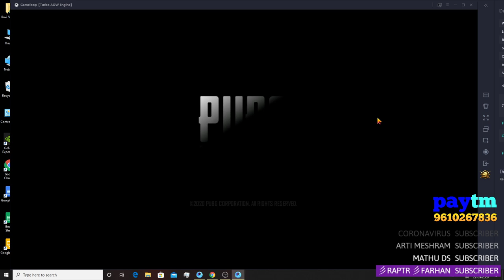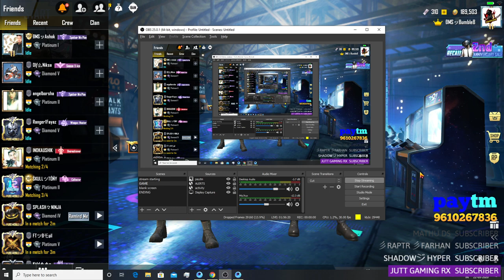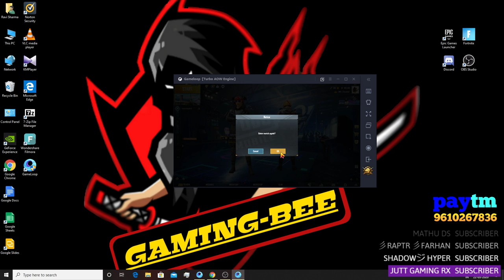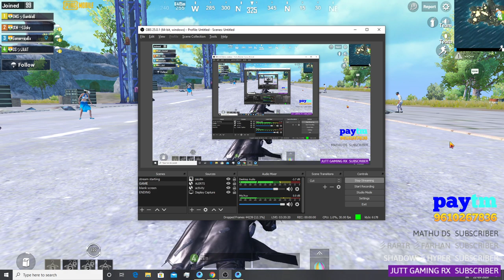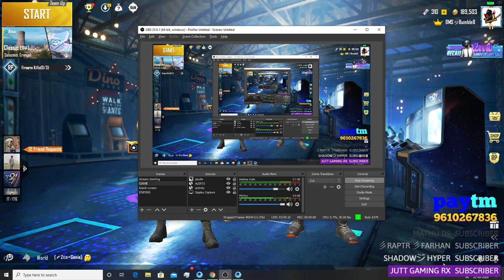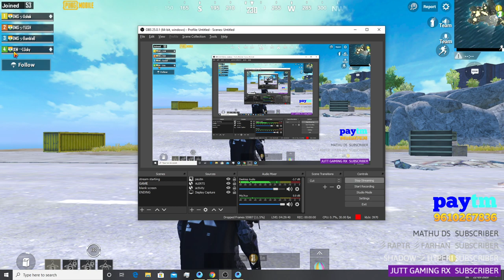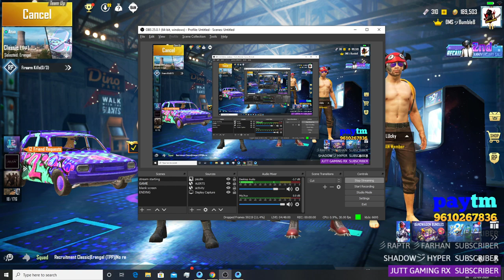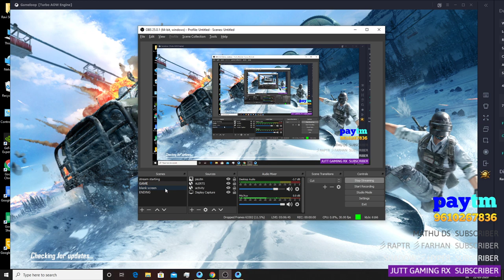🔴PUBG MOBILE LIVE। Peak Mat Dena Beta। GAMING BEE। RUSH GAMEPLAY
Hello Guys
This is Bumble-B n Welcome to the channel

🖥️ PC sec below 🖥️

Motherboard - B450 pro VDH Max
Ram - 16 gb
HDD - 1Tb

      Future में ओर upgrade जरूर करेंगे